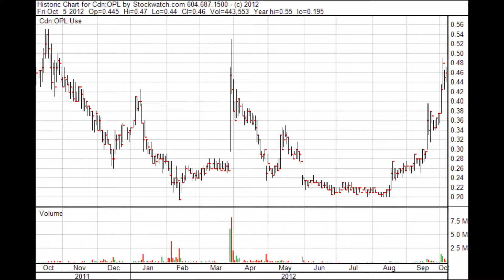Opel POET UCONN Lab Tour The wrap up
Opel Technologies TSXV-OPL
ODIS' new laser is a work of art

The VCSEL uses the firm's POET technology which unites both electronic and optical elements onto a single chip.

 OPEL Solar International says its U.S. affiliate company, OPEL Defence Integrated Systems ("ODIS") has demonstrated laser operation for the first time in a new integrated device as part of its Planar Optoelectronic Technology ("POET") process.

POET creates high-performance devices by fusing light and electronics together on a single chip. Specifically, POET is a semiconductor-manufacturing technology that enables the monolithic fabrication of integrated circuit (IC) chips containing both electronic and optical elements.

By offering components with dramatically lowered cost, together with increased speed, density, and reliability, POET could potentially allow ODIS to fundamentally alter the landscape for a broad range of applications, such as tablet computers and smartphones.

Based on a proprietary Group III-V materials structure, the pulsed VCSEL operates at 980nm with a 12μm diameter vertical cavity surface and an output power of 1.7mW. In tandem with ODIS' previously-announced integrated detector - an HFET device - the laser enables inter-circuit optical connections between electronic devices for on-chip applications.

"This has proven, for the first time, an end-to-end technology for on-chip integration of photonic circuits can manipulate light signals on the same semiconductor framework as electronic signals," noted Leon M. Pierhal, CEO of OPEL. "This technology has the potential to overcome the constraints of copper interconnects in silicon-based chips, and it further validates the years of development invested in ODIS, as reflected in the potential market applications for POET technology, as well as its overall importance to our stakeholders."

Pierhal continued, "Let us keep in mind that this is the baseline laser that will serve as the foundation device from which greater enhancements are projected and in the process of development."

ODIS has also proven a number of other optoelectronic devices, including HFETs, optical thyristors, oscillators, and super-radiant light emitting devices, all able to be monolithically fabricated via the POET process. These devices are currently being validated for scale-up by a third-party fabrication facility.

The POET platform is also the basis for other ODIS projects, under various governmental agency grants, to provide next-generation optoelectronic devices. These include optical code division multiple access devices for avionics systems, combined RF/optical phased arrays, optoelectronic directional couplers, and ultra-low-power RAM.